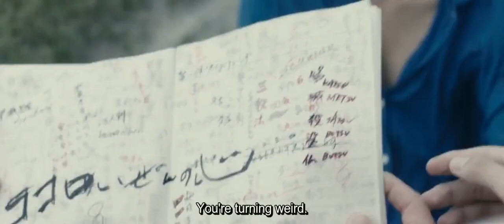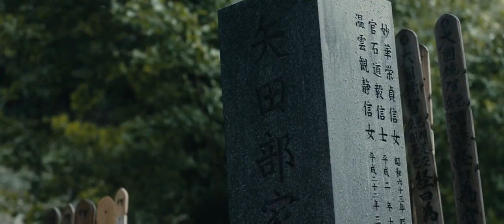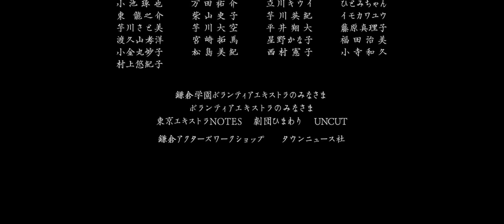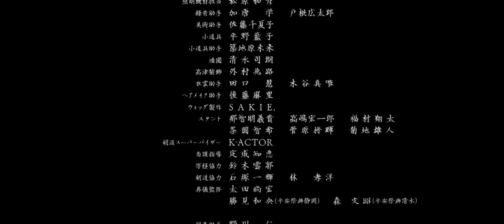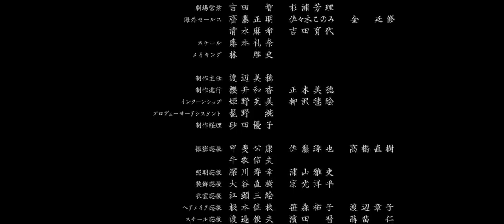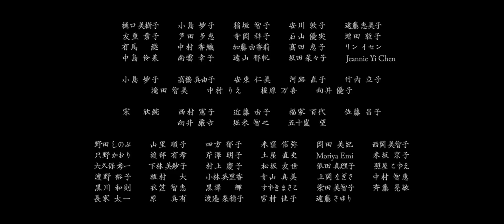[ENG SUB] Nijiro Murakami 'MUKOKU' 2017 Full Movie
Kengo was gifted in Kendo (Japanese martial art) but he quits after a tragic incident. He works as a security guard and spends his days drinking. One day, he encounters a high school student Toru, who has a natural ability...